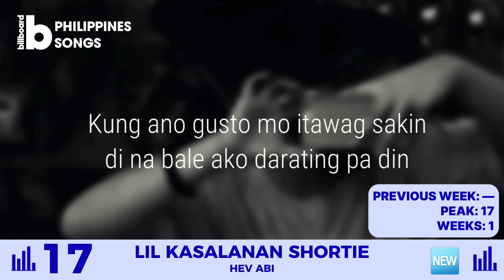Billboard Philippines Songs: February 10, 2024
Here are the Top 25 songs that made it on this week's "Billboard Philippines Songs"

MakasariliMalambing by the collab of KristinaDawn & HevAbi (@kristinadawndowntown x @110treyhevabi) jumps to #1 this week! Speaking of Hev Abi, 4 of his songs (BABAERO with @ginsandmelodiesDTQ, LilKasalananShortie, & WalangAlam), along wtih UpDharmaDown's latest hit song UntiUnti are this week's new entries.

All songs contained in this video does not belong to me.